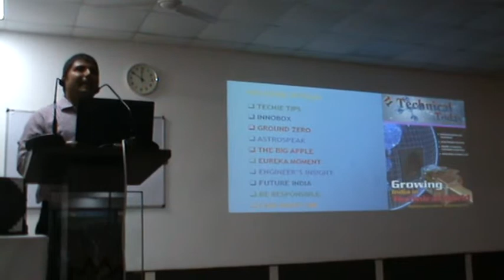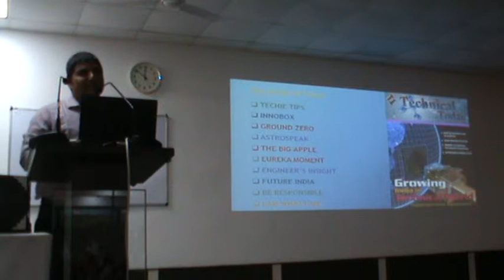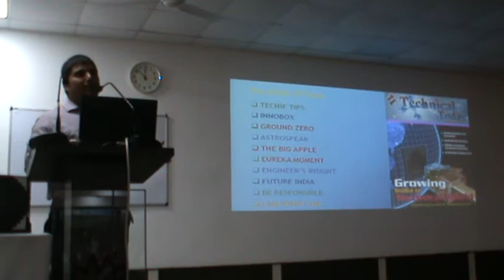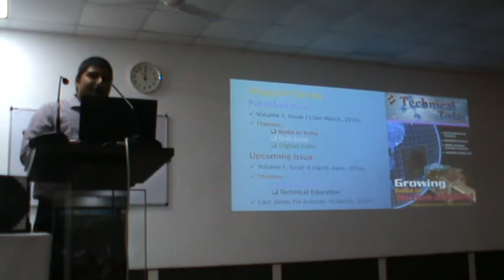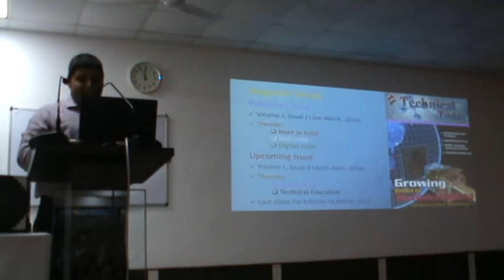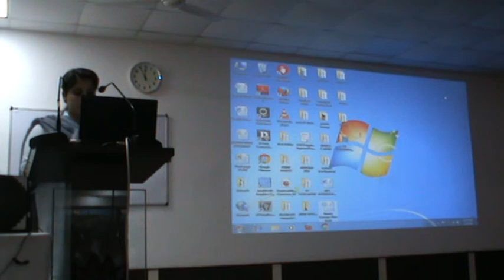Presentation of Mr. Ajay Kumar part 2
Presentation of Mr. Ajay Kumar on Inaugural Day of Technical Today Magazine at Mewar University part 2

Technical Today Club of Mewar University organised a Workshop on ‘Technical Writing’ on 3rd March 2016 at Maharana Pratap Seminar Hall, Gangrar Campus. The workshop was meant to share the basic knowledge about Technical Article Writing. Around 300 students participated in the workshop. Four eminent personalities Mr. Shashank Dwivedi, Dy. Director (Research), MU and Editor, Technical Today, Mr. Ajay kumar, Associate Editor, Technical Today, Mrs. Priyanka Dwivedi, Associate Editor, Technical Today, and Mr. V Siva Brahmaiah Rama, Convenor, Technical Today Club shared their valuable experience in the field of Technical Article Writing with the participants.

The presence of Prof. V N Rajashekaran Pillai, Ex- Vice Chancellor, IGNOU, further inspired the participants. Prof. Pillai shared his experience in the field of education. Honourable Chairperson of MU, Dr. Ashok Kumar Gadiya was also present in the workshop to encourage the students in writing articles. He urged the students to come up with new ideas that may led to innovations that the country needs today.

Prizes for the Debate held on 2nd March 2016 and Short Article Competition held on 3rd March 2016 were distributed during the valedictory function  by Dr. Gadiya and . Prof. Pillai.